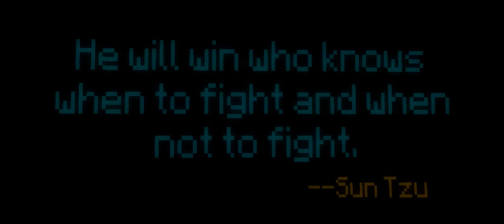♪ "WALK AWAY" ♪ Original Minecraft Fight Animation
Animation: @LilDaeDreamer
Story and characters: BlastTAG333
BienBian's Ultimate MGB pack

  Peace used to be a normal kid. He never asked for the powers he received, nor for the curse that accompanied them. Yet destiny's plan for him could not be avoided...
  In this Minecraft story animation, Peace is beset by the dark manifestation of his own powers. This entity seeks to destroy him at any cost, and cannot be killed by ordinary means. Can Peace overcome this curse? Or after winning a thousand battles, will he finally fall?

  The idea and characters for this Minecraft fight animation came from a family member. I took it upon myself to do something awesome with them, give 'em the screen time they deserved... and now here they are! :D